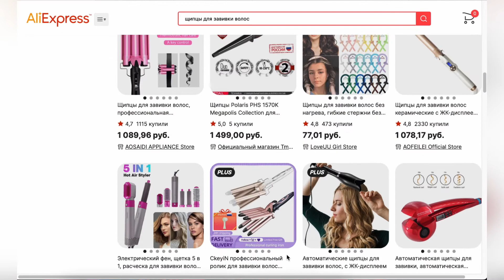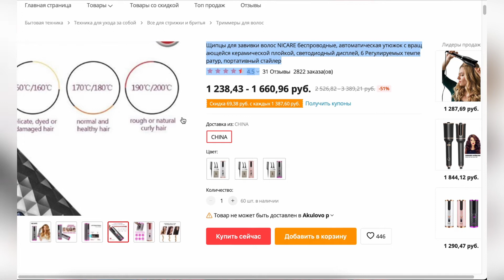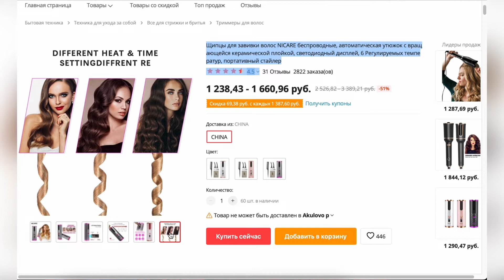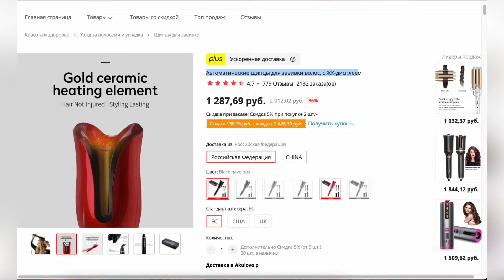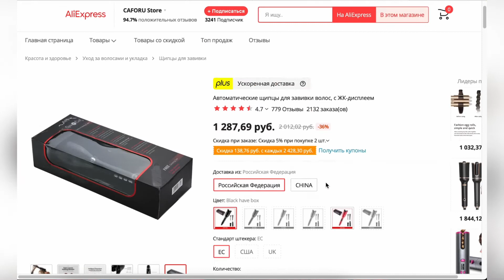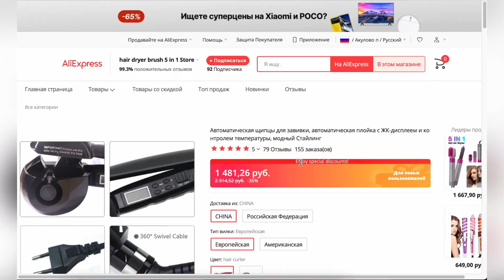ТОП-5 щипцов для завивки волос с АлиЭкспресс